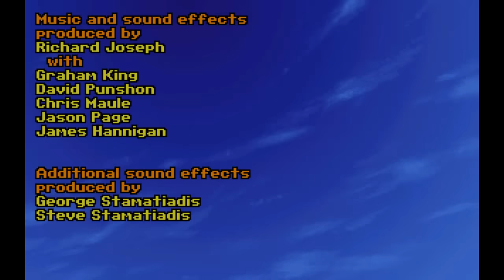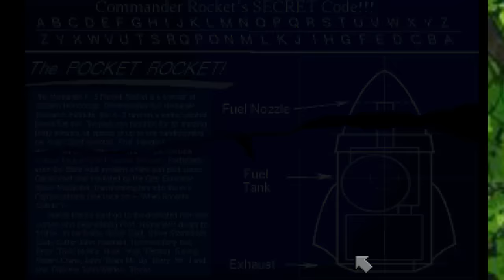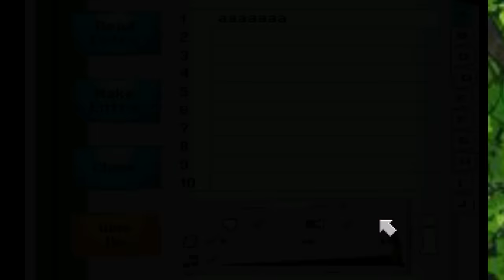Flight of the Amazon Queen (pt.1)- Full Stream [Panoots]